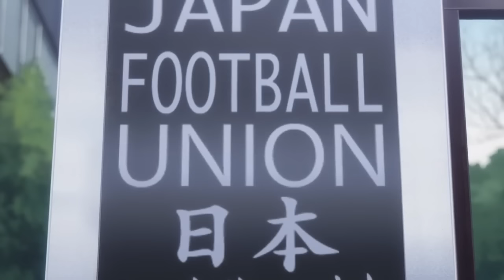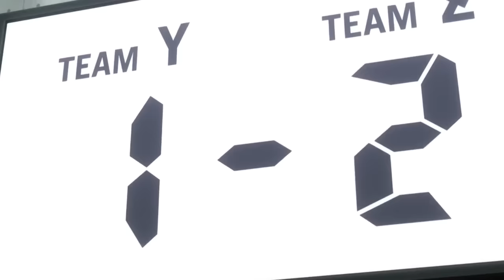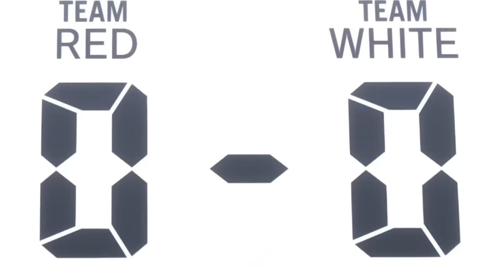Blue Lock: Uncovering the Secrets of Japan's Elite Football Academy 🏆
🔥🔥Welcome back to ZenithAnimeZone, your ultimate destination for Anime, AMV Anime, Anime Recaps, and all things related to the world of aniverse!🔥🔥bluelock

In today's video, we're diving deep into the heart of Japan's elite football academy, Blue Lock! ⚽🏆 We'll be uncovering the secrets behind their rigorous training methods, the intense competition, and the relentless pursuit of excellence that sets Blue Lock apart. If you're a fan of sports anime or just love a good underdog story, this video is a must-watch!

Your support helps us create more content for you! 🙏💖